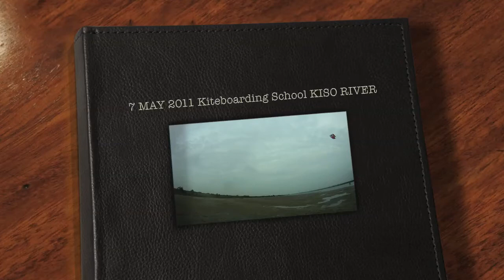7 JUN 2011 Kiteboarding School KISO RIVER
SUPERFLY
KITEBOARDING SCHOOL